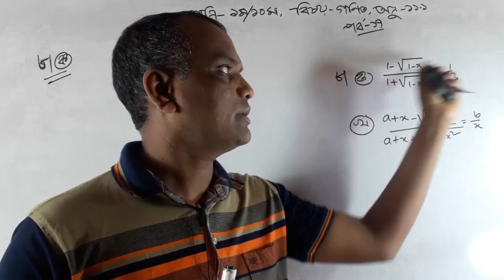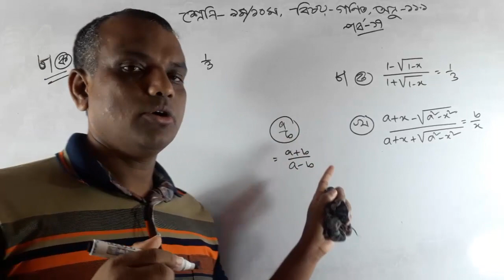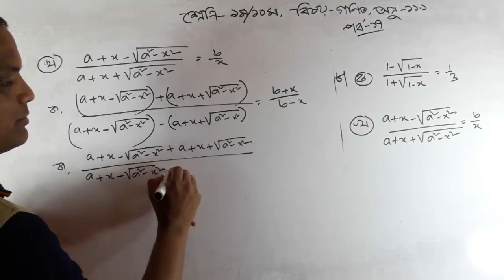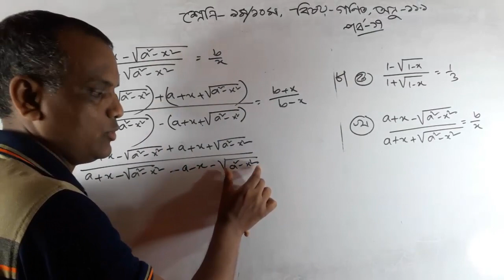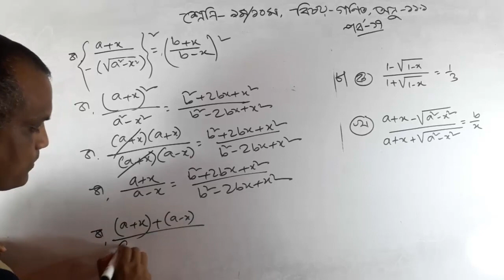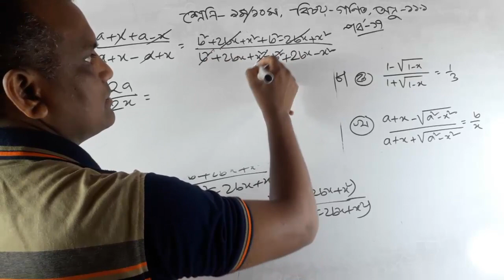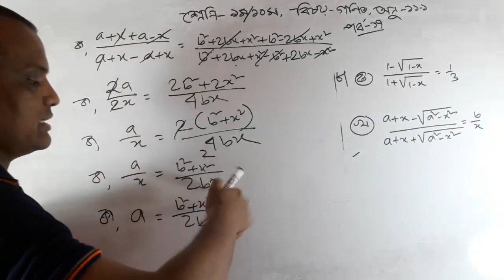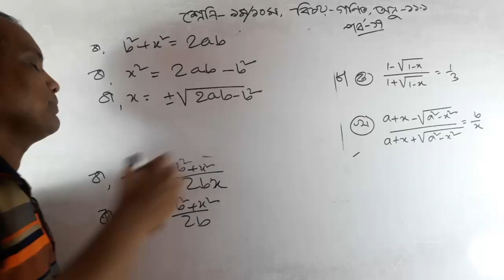SSC Math ckapter 11.1 (part 17) | class 9 math 11.1 | amar ghora amar school home work solution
SSC Math ckapter 11.1 (part 17) | 9-10 math 11.1 | amar ghora amar school home work solution